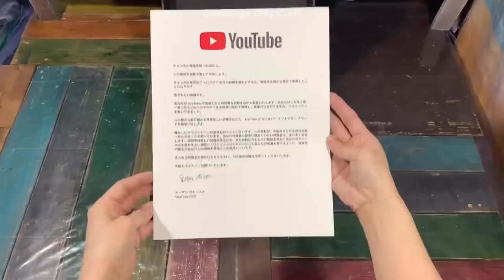[初公開！等身大どこに置いてるの？Q&A]銀盾ヨダレまみれでぴえん🥺等身大イギー盾立て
銀の盾いただきました🤩
'C'impの皆さん、YouTubeさんありがとうございます♪
せっかくなので盾置き用の特別編です。

百均ダイソーの石粉粘土で等身大フィギュア作ってみた。
今回は『ジョジョの奇妙な冒険』の『イギー』です!

粘土使用数は合計8袋でした。
制作期間は約0.5ヶ月です。

👆リアルタイム進捗はこちらをフォロー👆ネタバレ注意⚠️

[Life-sized]Iggy[JOJO'S BIZARRE ADVENTURE]Make a 1$clay sculpture figure[Eng sub]

I made a life-sized Iggy of JOJO'S BIZARRE ADVENTURE with 100-yen(1USD) stone powder clay.
I used 8 packs×200g.(Daiso)
It took about 0.5 months to made.
I did my best , so please watch my video.

👆Follow here for real-time progress 👆 Spoiler Alert ⚠️

【音源】music by…

【関連動画】
ジャンプチャンネル様にてジョジョクイズをケンコバさん達が答える